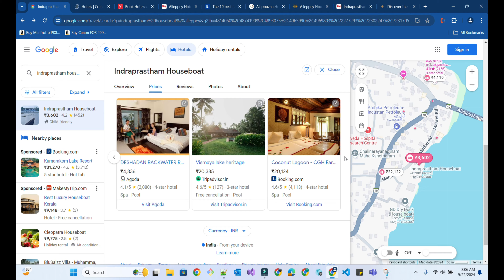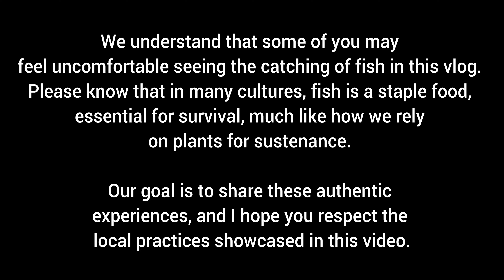We Spent 24 HOURS In Houseboat In Allepey, Kerala, India 🇮🇳 and Here's What We Experienced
We Spent 24 HOURS In Houseboat In Allepey, Kerala, India 🇮🇳

In this vlog, we spent an unforgettable 24 hours aboard a traditional houseboat in the beautiful backwaters of Alleppey, Kerala! 🌴🚤 From stunning views to delicious Kerala cuisine, this experience offers a glimpse into the serene and unique way of life in “God’s Own Country.” Watch as we explore the calm waters, local culture, and breathtaking scenery. Don’t miss out on this one-of-a-kind adventure!

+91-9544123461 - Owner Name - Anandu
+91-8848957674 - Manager